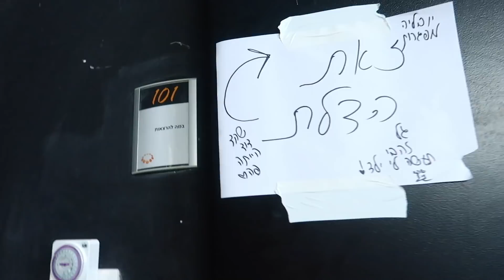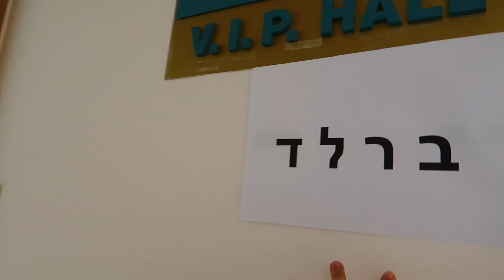מה *שלא* ראיתם בנקסטפסט!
✔אינסטגרם: michal_matzov

אם אתם נהנים מהתוכן שלי אז אשמח שתרשמו לערוץ, תפעילו את הפעמון, תעשו לייק לסרטון ותגיבו לי בתגובות למטה מה שבא לכם ואני אקרא♥
זה יכול לתמוך בי מאוד😊
אה ואל תשכחו לחייך😉